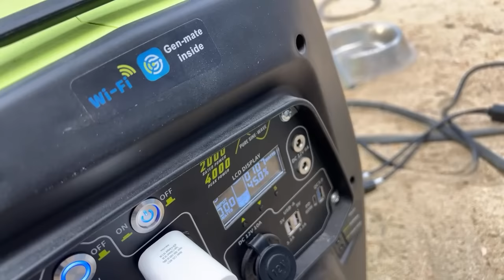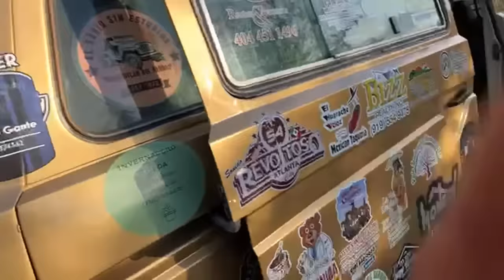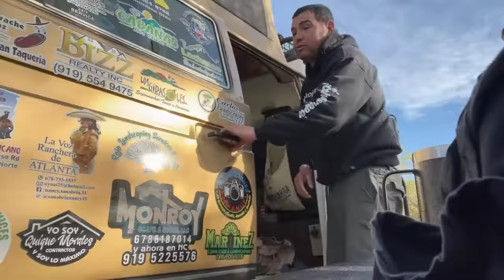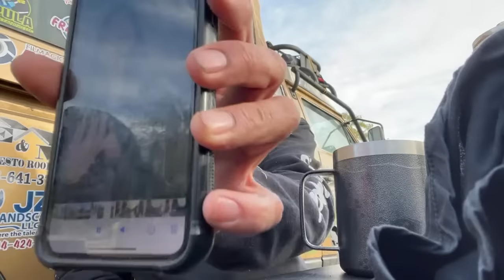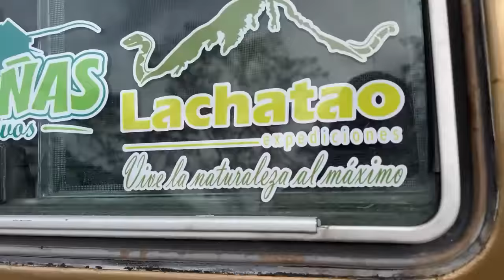Radiomojarra is live! On 😆radio